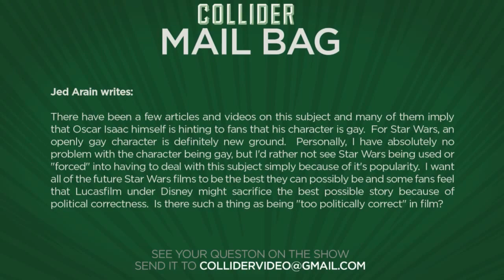Are movies too PC? - Collider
Jed Arain writes:

There have been a few articles and videos on this subject and many of them imply that Oscar Isaac himself is hinting to fans that his character is gay.  For Star Wars, an openly gay character is definitely new ground.  Personally, I have absolutely no problem with the character being gay, but I'd rather not see Star Wars being used or "forced" into having to deal with this subject simply because of it's popularity.  I want all of the future Star Wars films to be the best they can possibly be and some fans feel that Lucasfilm under Disney might sacrifice the best possible story because of political correctness.  Is there such a thing as being "too politically correct" in film?